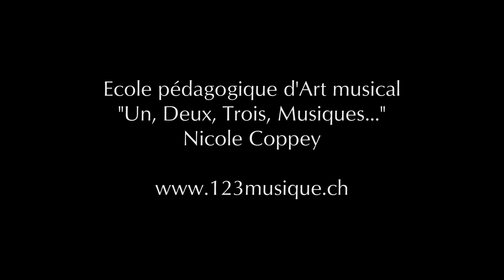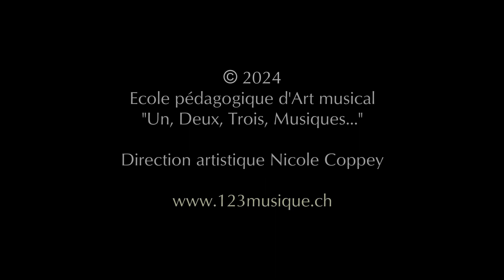"Africa" Canon à 4 voix pour l'Education musicale Nicole Coppey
Canon à 4 voix
Exemple vivant et progressif
d'éducation musicale sur percussions